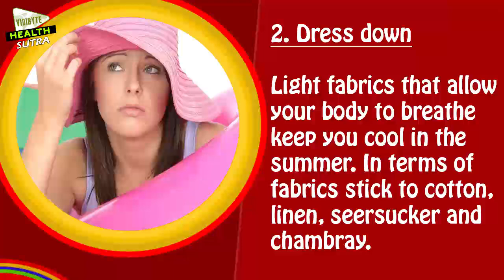Heat wave remedies Save yourself